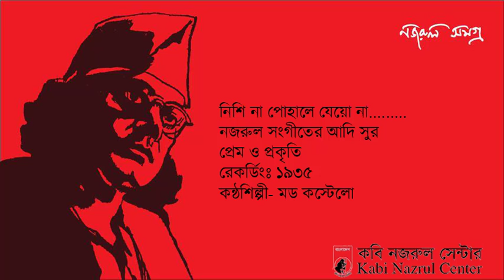Nishi Na Pohate Jeyo Na 1935 Maud Costello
Nishi Na Pohate Jeyo Na 1935 Maud Costello | Kazi Nazrul Islam